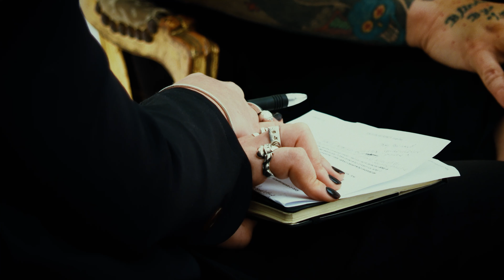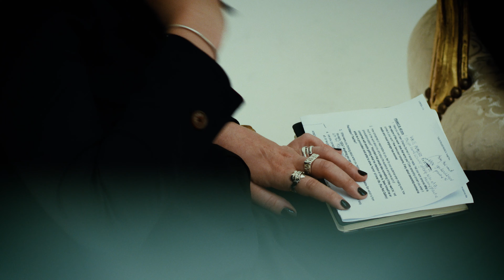What is Art For? Legendary Performance Artist Franko B In Conversation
Franko B became renowned for their performance and 'body art' in the 1990s and early 2000s, particularly when it involved his own blood. However Franko B's work, and the topics it responds too, are much more nuanced than a viral display.

The Italian performance artist, who has lived in London since 1979, sat down for a live conversation at SHOWstudio as part of the Tom of Finland Art & Culture Festival. Franko B joins editor Hetty Mahlich in conversation to discuss their practice as a response to his upbringing as an orphan, being a gay man during the AIDs epidemic and the political landscape today.